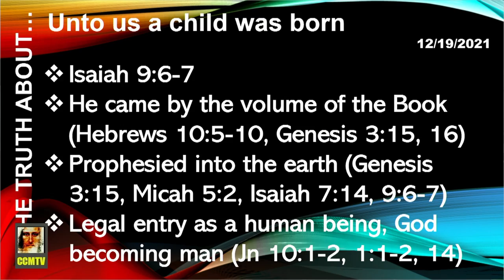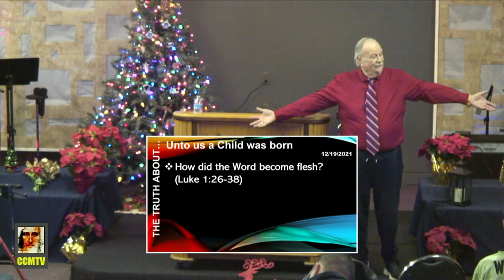Unto us a child was born